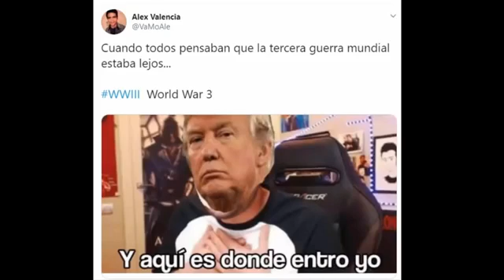¡ POR FIN LO SABEMOS ! El VERDADERO Creador del SUPER SAIYAJIN 4 | Nuevo Récord Dragón Ball SUPER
Empezó el 2020, y con este nuevo año, surgieron las primeras noticias relacionado con Dragon Ball Super. Un nuevo récord se exclama en sudamérica, pues el anime se posiciona como el más visto, superando a Naruto y One Piece.

Mientras tanto, también se descubrió al autor original del Super Saiyajin Fase 4. ¡No! no fue Akira Toriyama. Te invitamos también a leer el artículo de Hobby Consolas

En este video veremos:
- Super saiyajin 4
- Dragon ball heroes capítulo 19
- Dragon Ball Heroes Capítulo 19 sub español
- Goku ssj4
- akira toriyama
- nakatsuru
Categoría
Entretenimiento